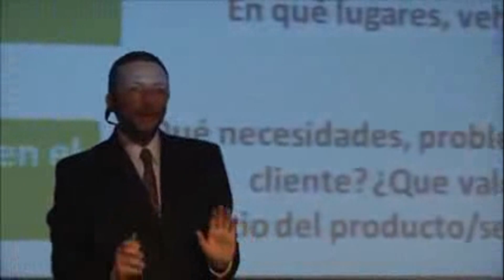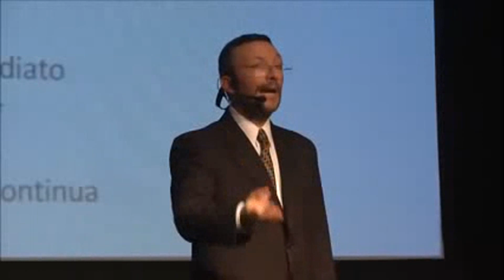TIPS para Gerentes y Supervisores de Ventas: Líderes Leones de Ventas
Esto es apenas una pequeña muestra de lo que podrás lograr en el nuevo:“Entrenamiento Privado Experto en Ventas en 8 semanas con Patricio Peker”. Es un Entrenamiento Online Privado y Personalizado de 8 Semanas Intensivas.

Y lo mejor de todo es que podés pre-calificar para obtener un Descuento Especial del 50% si calificas para este entrenamiento conversando directamente con Patricio Peker.

Paso 2: Envíale un mensaje con tu Nombre y las palabras “Entrenamiento en Ventas”

Tendrás la posibilidad de hablar DIRECTAMENTE con Patricio Peker y allí le dirás por qué deberías recibir este descuento exclusivo.